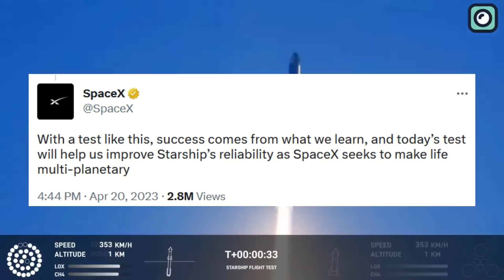Starship’s First Launch Completely DESTROYED Stage Zero (Launch Pad)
Blowing up or crashing is not something new when it comes to testing space flights. You can always expect something to go wrong. It is unfortunate that the SpaceX Starship suffered the same fate when making its maiden launch on the 20th April this year.  But there is more to that! In the process of the lifting off the Super Heavy Launch vehicle, the launch pad was completely destroyed. Too bad. Does this mean that the first SpaceX Starship launch was a total failure or is there anything positive that we can take from the Starship launch debut?
Let us find out.
The SpaceX fans had high expectations as they eagerly awaited the launch of the next generation Space Starship rocket. A group of fans that had gathered in the South Padre Island were captured on camera making some joyful noise as the Starship rocket was lifting off from the SpaceX launch site in Star base, Boca Chica, Texas. But the joy of the fans was short-lived.
Just four minutes after launching the SpaceX Starship exploded. The SpaceX team confirmed this in a tweet that reads “As if the flight test was not exciting enough, Starship experienced a rapid unscheduled disassembly before stage separation.” Although the Starship was destroyed the good news is that no one was killed or hurt since there were no crew on board. Remember, it was a test flight and there is no reason to risk human life in such a scenario.
Nevertheless, SpaceX suffered significantly since the launch pad was completely destroyed. SpaceX founder and CEO Musk was deeply worried about the launch as he made a statement saying “I would consider anything that does not result in the destruction of the launch mount itself, to be a win.” But why is the destruction of the launch pad a big deal?
First of all, it is quite expensive to build and maintain a launch pad. It is estimated that the Star base launch site cost SpaceX a whopping $ 2 billion.  Building a launch facility is damn expensive because you will need to install very sophisticated and highly technological equipment.